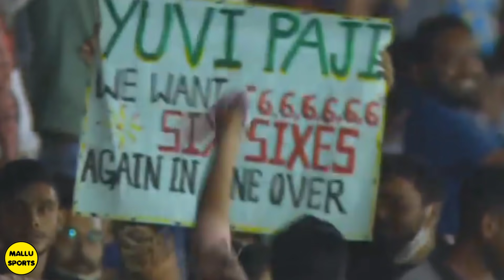ചരിത്രം ആവർത്തിച്ചു യുവിയുടെ രണ്ടാം വരവ് | INDIA VS SA | CRICKET NEWS MALAYALAM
INDIA LEGENDS VS SOUTH AFRICA LEGENDS
HIGHLIGHTS
YUVRAJ SINGH HIT'S 4 SIXES IN AN OVER AGAINST SOUTH AFRICA LEGENDS TODAY.
YUVRAJ 4 SIXES IN AM OVER
SACHIN TENDULKAR 30 BALL FIFTY
YUVRAJ SINGH FASTEST FIFTY IN RSWS
CRICKET MALAYALAM